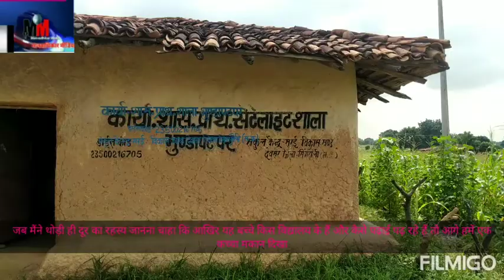सिंगरौली से बड़ी खबर -सरई संकुल अंतर्गत भुण्डा पटपर प्राथमिक शाला गौशाला से भी बदतर